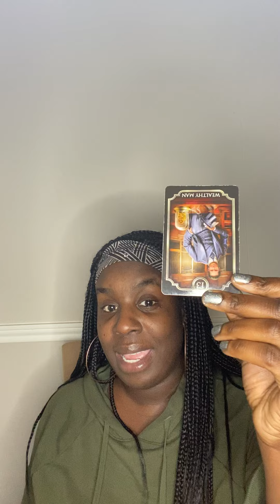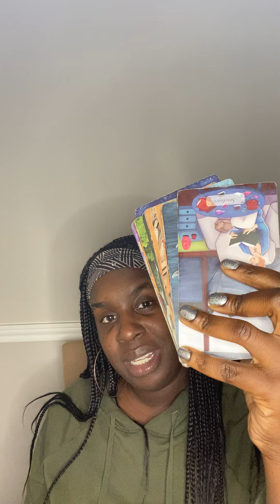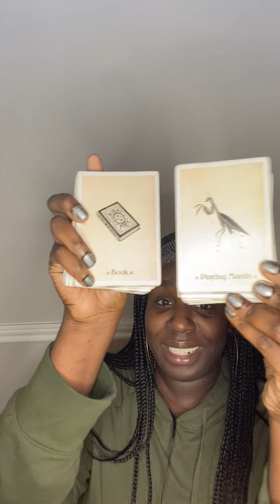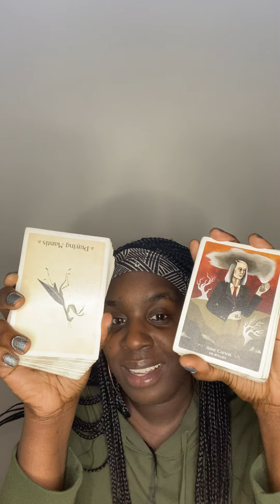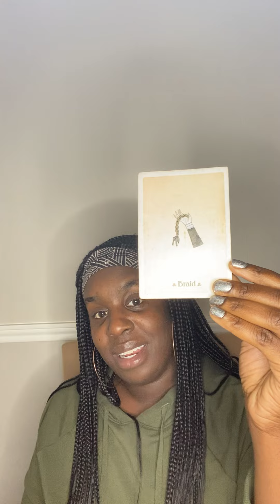Gemini ♊️ Aquarius ♒️ Libra ♎️ l BUSTED AT WORK! SEXCAPADES REVEALED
🦂 🧘🏾‍♂️ TheAfrozen 🧘🏾‍♂️🦂